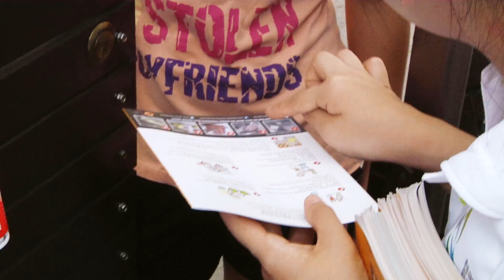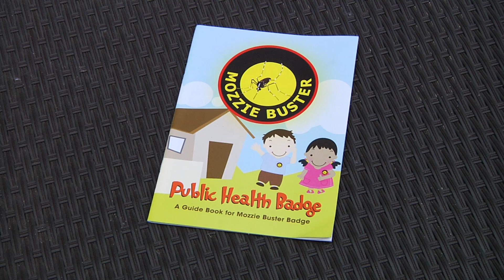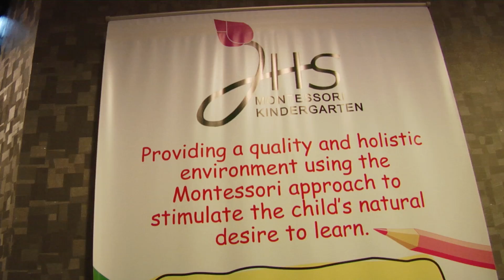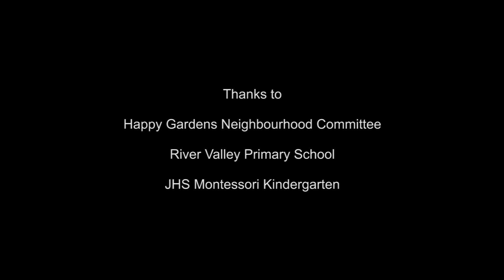The Silent War (Ep 6: Hearts and Minds)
The Silent War - Fighting Dengue On All Fronts
Episode 6 - Hearts and Minds
How do you get the word out to people about dengue?

Ep 6 summary:
Why not just educate people about dengue? Yes, but easier said than done. NEA's outreach department, also known as 3P (People, Public, Private) shows us two ways to do it: a simple house-to-house visit and a more unique way of getting the word out through schools.

About the series:
The Silent War is an 8-episode reality web series about Singapore's efforts to control the dengue outbreak in 2013. Join the National Environment Agency's officers as they go house-to-house, indoors and outdoors, employing different strategies, to combat the dengue virus' vector - the Aedes mosquito.

Produced by Project Peanut for the Ministry of the Environment and Water Resources, Singapore.

Follow our online platforms to learn more about our events and how to go green!